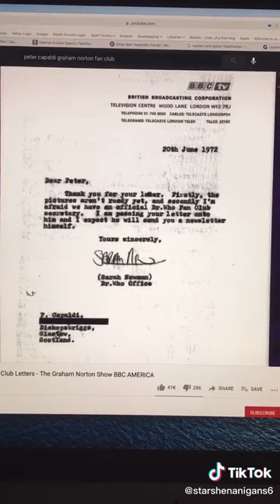Funny Moments At Celebrity Interviews PART 15 TikTok: starshenanigans6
Funny Moments At Celebrity Interviews PART 15
video by: starshenanigans6 (tiktok)
If you own one of the videos I posted and want me to add more credit or remove the video please let me know and I will get to it right away